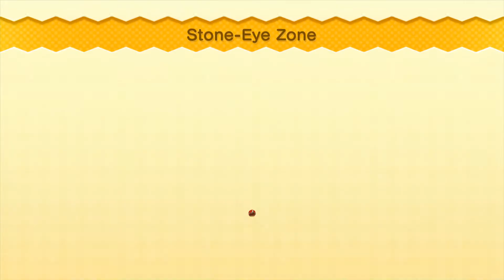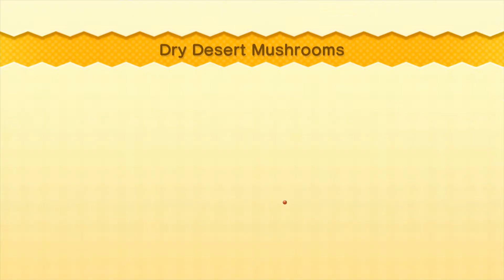New Super Mario Bros. U (100%) | Part 2 - Layer-Cake Desert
Welcome everyone to my let's play on New Super Mario Bros. U for the Nintendo Wii U

This is Part 2 on my let's play walkthrough and this game just came out in November 18, 2012 on the Nintendo Wii U and this is going to be my 100% playthrough on my channel so today in this episode, we just start off World 2 known as Layer-Cake Desert complete it 100% and defeat Morton the Koopaling so yeah thanks for watching if you guys do enjoy and like this episode, make sure you hit a like button. If you guys are new to my channel, make sure you hit a Subscribe button and let me know down the comments below and also, make sure you stay tuned for some more let's play New Super Mario Bros. U